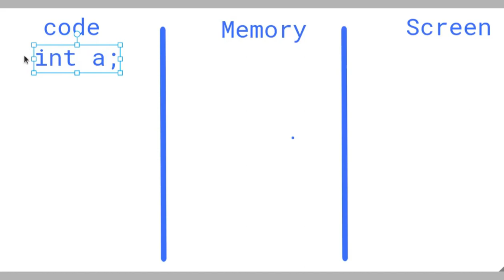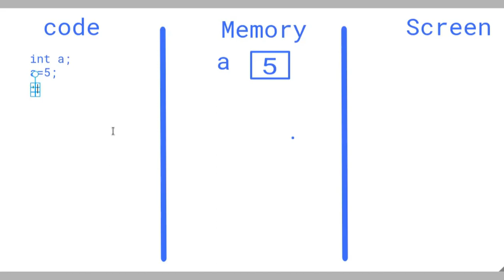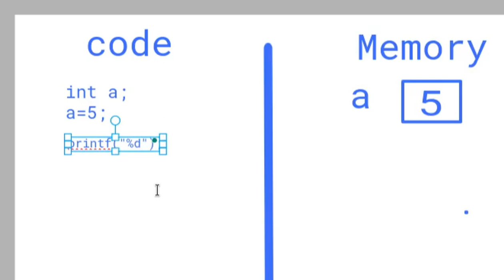C-Unit2-Video-0: Understanding 'int a;' in C and how to print integer values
🤔 Ever wondered what 'int a;' really does in C? This line of code isn't just a declaration; it's your gateway to understanding variables and data types in programming.

In this quick tutorial, we break down the significance of 'int a;' step by step. Discover how this simple statement reserves memory for an integer variable 'a,' capable of holding whole numbers, and explore its practical use in programming.

🖥️ Follow along with our coding demonstration as we write a short program, assign a value to 'a,' and use 'printf' to display that value on the screen. Watch as we unravel the mystery behind 'int a;' and bring its functionality to life!